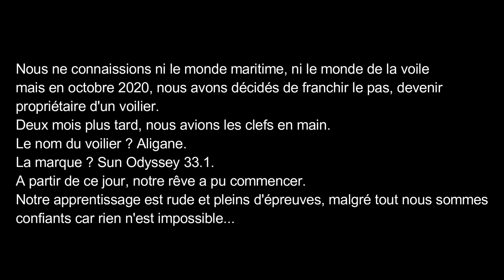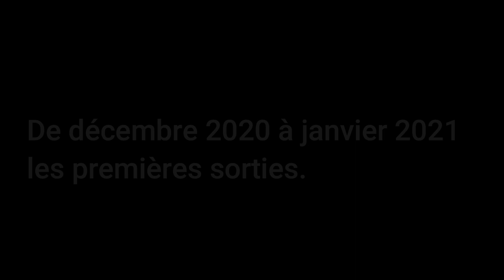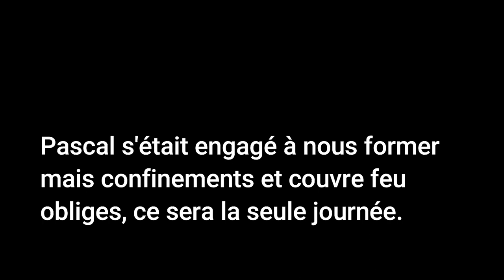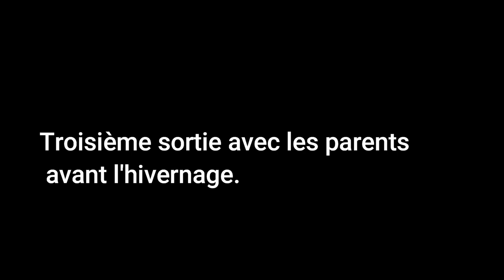2021. EP1. Nos premières navigations en voilier.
Dans cette vidéo je vous présente nos première navigation à la voile a port leucate.